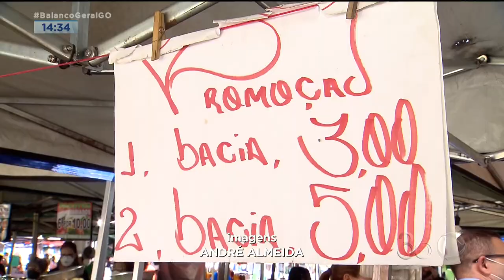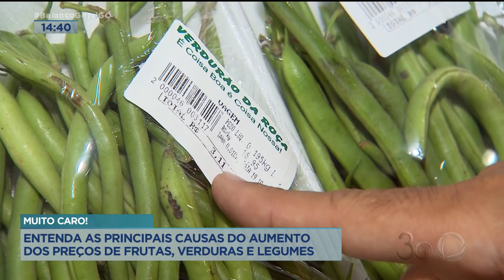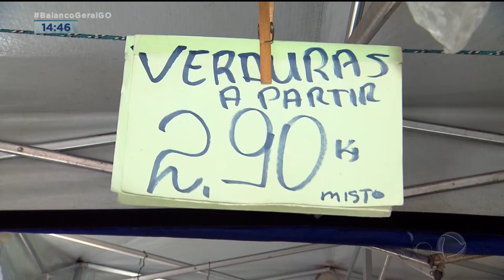MUITO CARO! ENTENDA AS PRINCIPAIS CAUSAS DO AUMENTO DOS PREÇOS DE FRUTAS, VERDURAS E LEGUMES